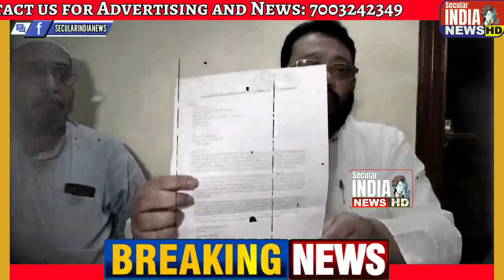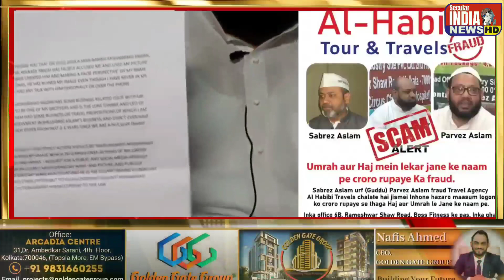Aslam Parvez claims he has nothing to do with Al Habibi Tour & Travels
असलम परवेज का दावा: मेरा Al Habibi Tour &Travels से कोई लेना देना नहीं है